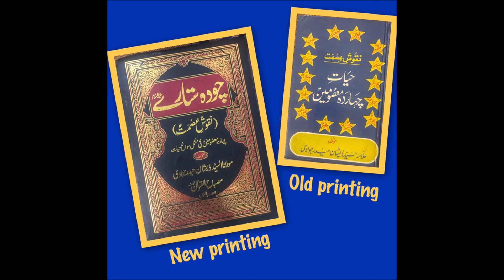Naqoosh e Ismat Part 22 According to Biography of Imam Hassan Ibne Ali.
Best writing of Syed Zeeshan Haider Jawadi about biographies of 14 Masoomeen.